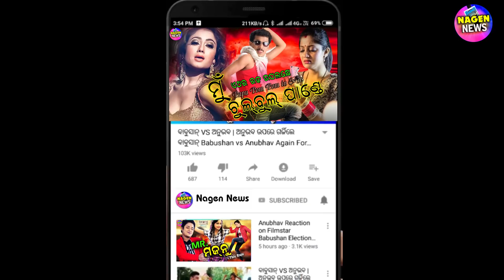GOLMAAL LOVE (2019) ODIA NEW MOVIE || OFFICIAL FULL TRAILER || BABUSAN & TAMNNA || THIS RAJO